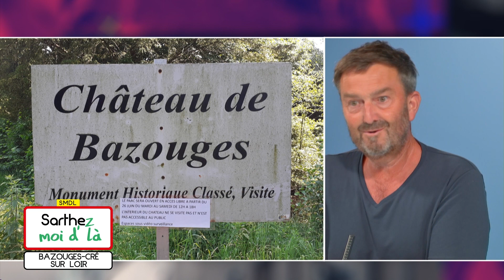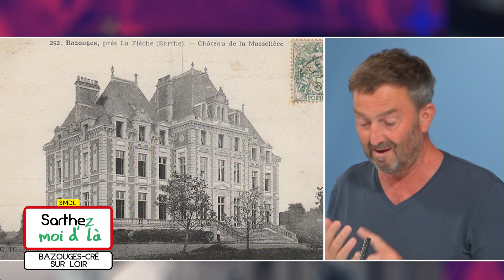Sarthez-moi d'là - Commune de Bazouges-cré-sur-Loir (13.06.2023 - Partie 2)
La commune de la semaine : Direction Bazouges-cré-sur-Loir ce soir avec son maire : Gwénaël de Sagazan

Pascal MARIETTE, notre guide touristique sera aussi avec nous pour nous proposer une balade sur la commune. Il s’intéressera ce soir aux nombreux châteaux que l’on trouve sur la commune

Le patois de la semaine sera assuré ce soir par Serge BERTIN. Il nous parlera d’un jeu ce soir : le TRUT.

Et puis un invité d’honneur pour m’accompagner : Un comédien, une voix, une présence qui va à nouveau nous faire revivre l’histoire de la Cathédrale le temps d’un été. Jacques Gouin, comédien et metteur en scène de la Compagnie des gens pluriel, sera présent